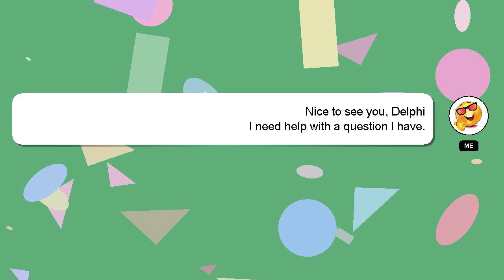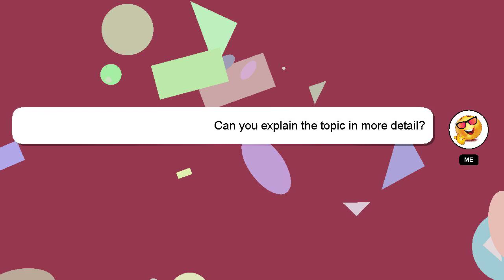How to pay palli bidyut bill by bkash?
Here's a brief description of who I am, Greetings, my name is Delphi. I am happy to help you with your questions. - How to pay palli bidyut bill by bkash?

I will 'heart' your answer as a sign of appreciation.

*2 What we are experimenting :*